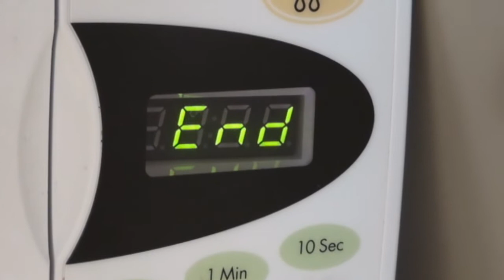Lets Make Coffee...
From Nothing 2 Coffee in 90 Seconds.
With a little help of my son, Directing & Filming ,
this is how I make my coffee twice week.